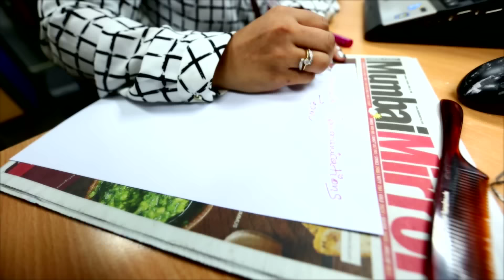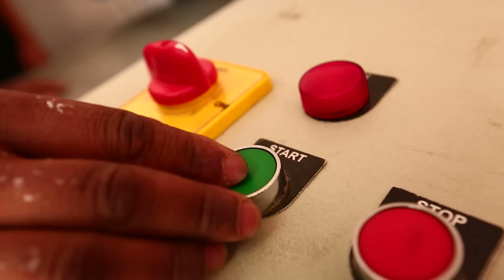Essar Foundation sets up paper recycling unit in Hazira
This ‪Earth Day‬ let’s remember to do our bit for the planet. Essar Foundation has set up a paper recycling unit in Hazira, Gujarat, to utilise the waste paper generated from Essar offices. Every little bit helps to make a difference.